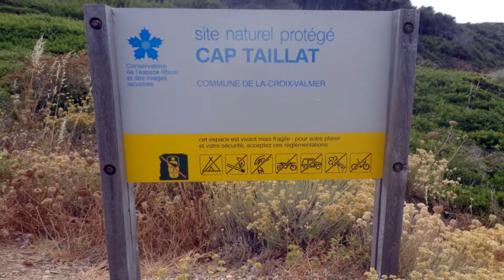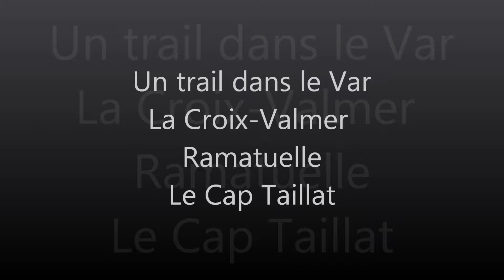Trail Running Var Cap Taillat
Cette vidéo a été réalisée en juillet 2013. Le Cap Taillat a fait les beaux jours du camping sauvage dans les années 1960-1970, avant d’être classé. En juillet 2017, plus de 500 hectares ont brûlé. Les pins parasols ont été calcinés. La flore endémique du littoral, dont le palmier nain, le petit statice, la barbe Jupiter, a disparu dans les flammes.
Ces paysages partis en fumée comptaient parmi les plus beaux espaces naturels du littoral varois.